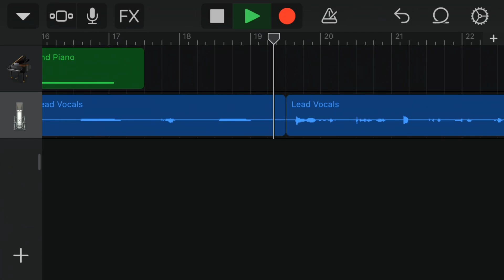My voice is super low today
So I’m a little sick and my voice just started dropping I kept exercising it and this was the result I’m super happy with this you have no idea

Bass be with you :)